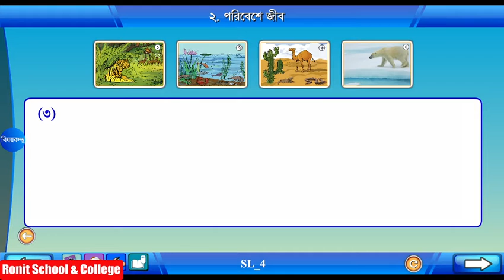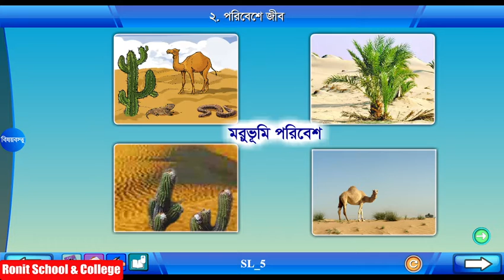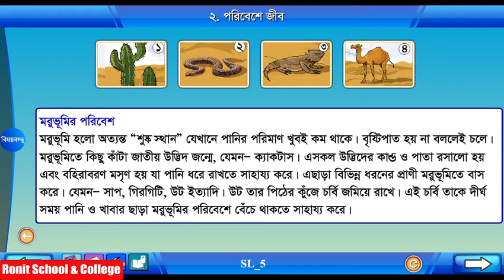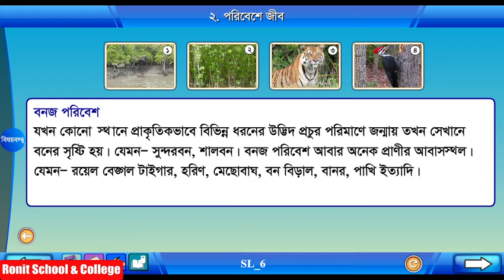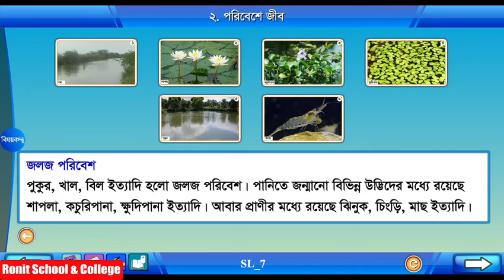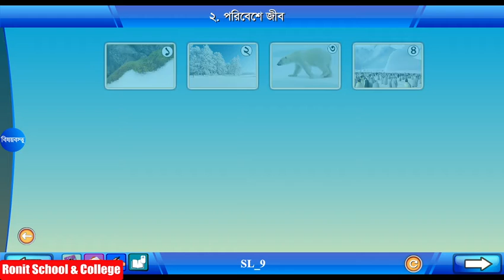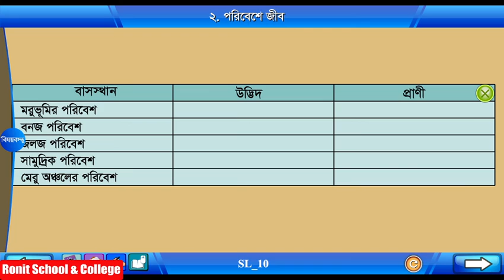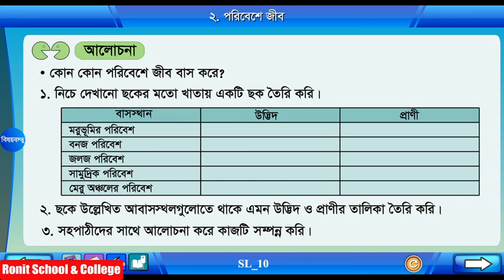Class 4 Science Chapter-2 Part-4 ||চতুর্থ শ্রেণি বিজ্ঞান অধ্যায়-২ পাঠ-৪|| Ronit School & College